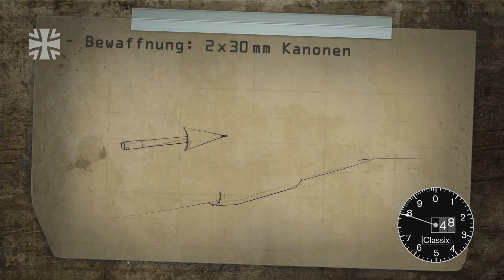60 Sekunden CLASSIX | Das Kampfflugzeug Fiat G.91 | Bundeswehr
Das Kampfflugzeug Fiat G.91 wurde bei der Luftwaffe von 1960 bis 1982 geflogen. Die „Gina“ kam ursprünglich aus Italien und wurde als Erdkampfflugzeug zur Luftnahunterstützung und als Aufklärer eingesetzt. Insgesamt verfügte die Luftwaffe über mehr als 400 Maschinen dieses Typs.

12/2021
21E11107